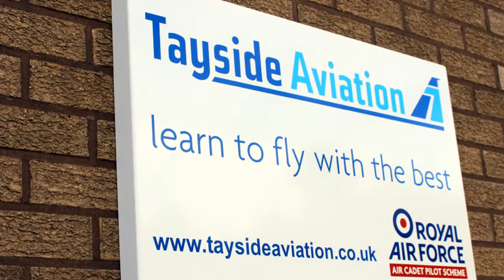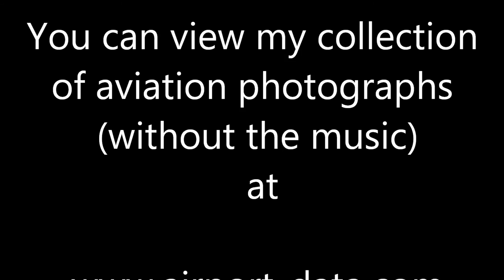Dundee Airport In Focus - Jan to July 2015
A photo slideshow of based and visiting aircraft to the Riverside Airport at Dundee, Scotland. Filmed between January and July 2015. This is No.8 in my series of short Aviation Videos.